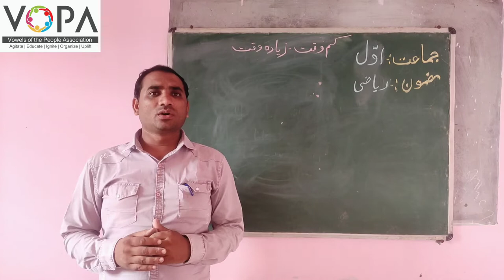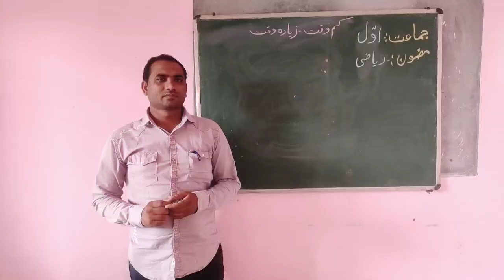1st | Math | Chap no.48 | کم وقت زیادہ وقت | V3 | VSchool